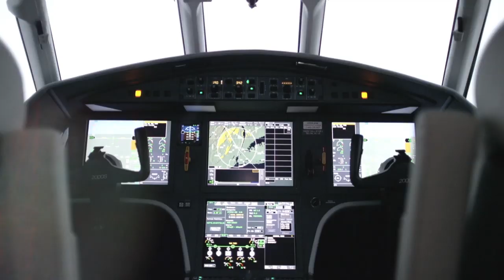Thomas Cook & Private Jets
Thomas Cook Airlines has just gone bust in the UK, leaving 84 jets grounded and thousands of passengers stranded in different parts of the world. What happened? What effect will this have on aviation? What can business aviation learn from this?